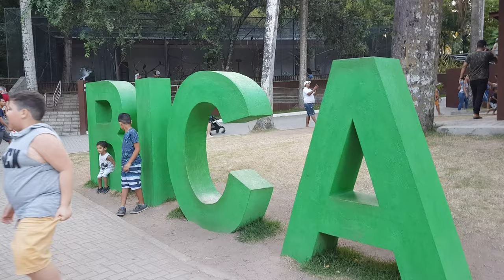Conheça a Nova Bica em João Pessoa- PB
OLÁ OLHA ESSES CURSOS ONLINE QUE ESTÃO AJUDANDO MILHARES DE PESSOAS EM TODO BRASIL!
CURSO COMPLETO DESIGN DE SOBRANCELHAS: https://
Acesse o Blog E Veja mais Diversos cursos interessantes que vão te ajudar a mudar de vida!

BICA

BICA EM JOÃO PESSOA
NOVA BICA
PARQUE ARRUDA CÂMARA

ZOOBOTÂNICO
PARQUE ZOOBOTÂNICO
ARRUDA CAMÂRA
BAIRRO DO TAMBIA
PARQUE EM JOÃO PESSOA
ZOOLÓGICO EM JOÃO PESSOA
JAMPA
JOÃO PESSOA
ZOOLÓGICO

O Parque Zoobotânico Arruda Câmara é um jardim zoobotânico localizado em João Pessoa, Paraíba. Com área de 26,8 hectares, a reserva é tombada pelo IPHAEP desde 26 de agosto de 1980.